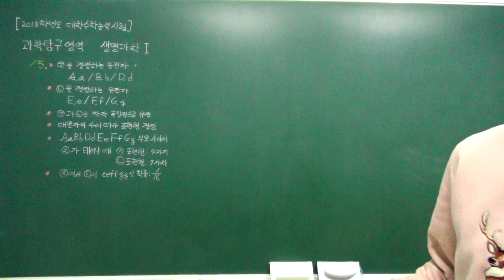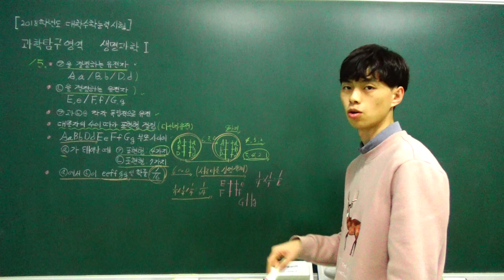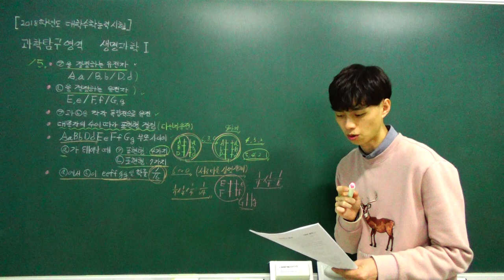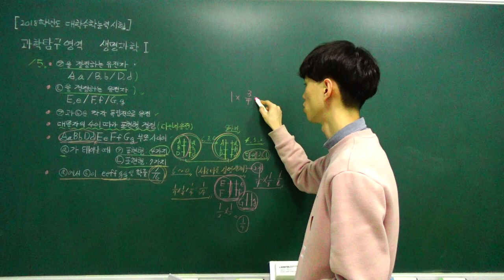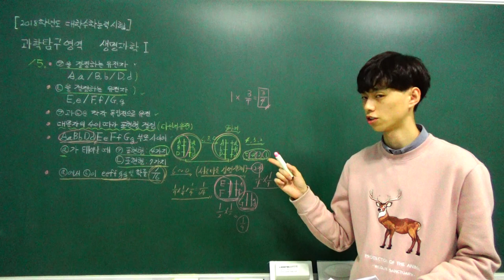[2018학년도 수능] 대학수학능력시험 과학탐구영역 생명과학1 문제풀이 15번